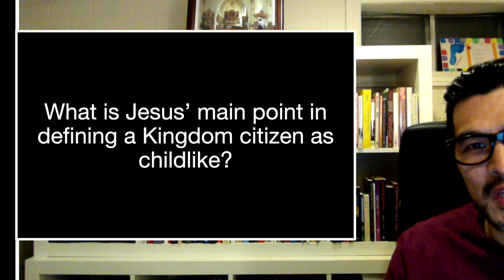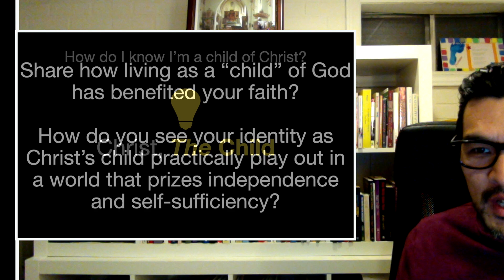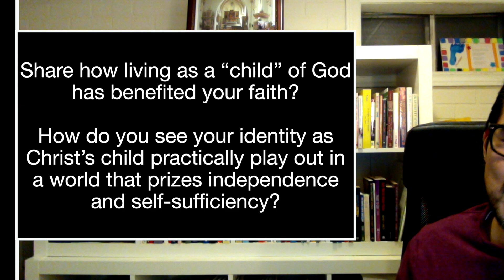NC Intro Week of 2021_01_11